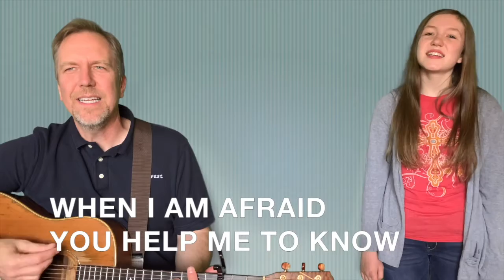Dec 27 Kid's Worship